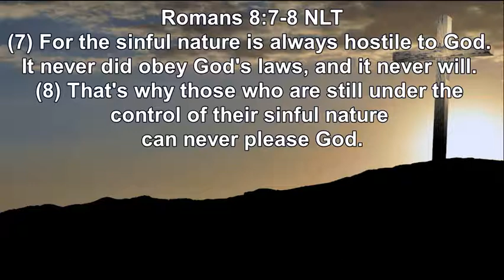The Alternative to Suicide. Choose Life!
Suicide is on the rise, especially among the youth. I was there once myself and I hope by telling my salvation experience it will help others to choose life over death.

John 10:9-10 ESV - (9) I am the door. If anyone enters by me, he will be saved and will go in and out and find pasture. (10) The thief comes only to steal and kill and destroy. I came that they may have life and have it abundantly.